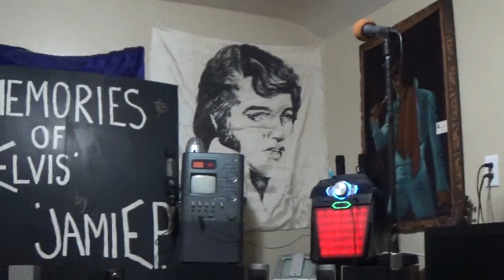Until It's Time For You To Go...One of my Favorite ELVIS Love Songs... TCB... JamiE Presley